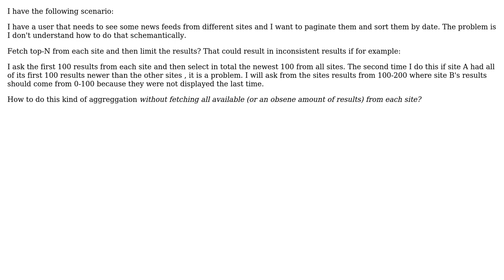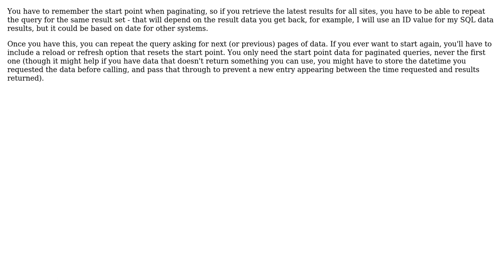Software Engineering: How to paginate and combine results that come from different sources sorted?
With thanks & praise to God, and with thanks to the many people who have made this project possible! | Content (except music & images) licensed under CC BY-SA | Music | Images & others | With thanks to user gbjbaanb user Froome user arisalexis and the Stack Exchange Network Trademarks are property of their respective owners. You are responsible for your own actions.